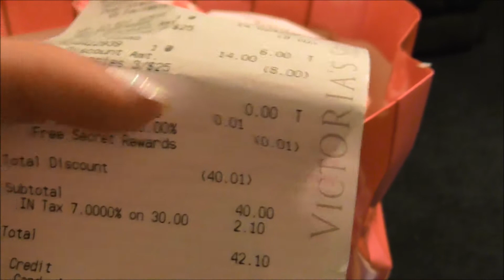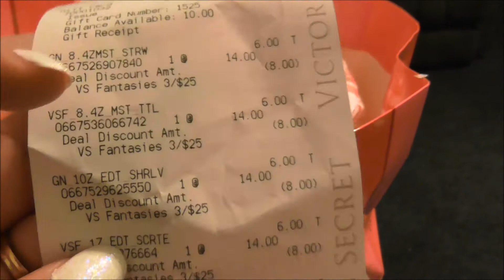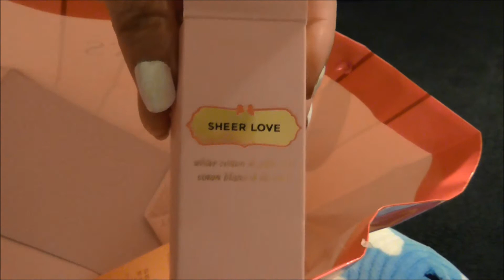Victoria's Secret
My husband and I had a date night and we went to Victoria's Secret! I bought the $10 gift card to go in the prize package. This is the last day to be entered!!